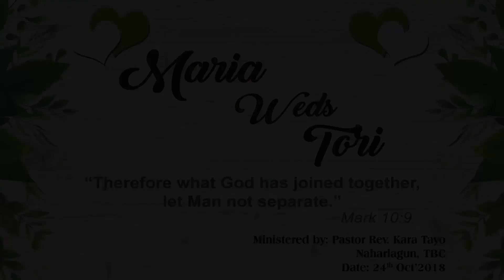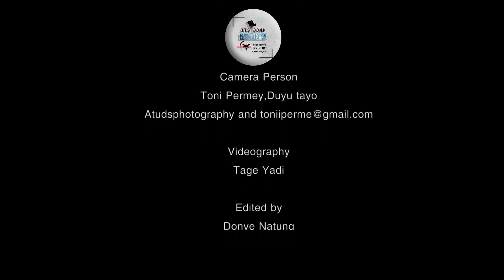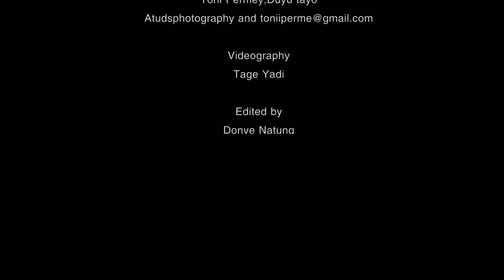Wedding @Maria & Tori' on 24/10/2018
Wedding at Tosum Hotel Naharlagun
First of all thanks to our God Lord Jesus christ for our wedding. Secondly thanks to my dear and lovely Bie for being my wife and life partner.Thanks to our Pastor Rev. Kara Tayo sir . Lastly thanks to all our dear and near ones for witnessing this beautiful day.